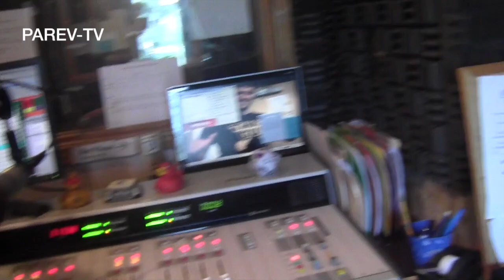Radio Interview - March to Demand Justice ARF & ADL NYC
Radio Interview about the March for Justice to the Turkish consulate on the Armenian Genocide Centennial.